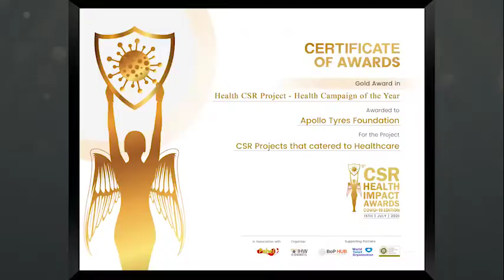Apollo Tyres Foundation conferred with CSR Health Impact Awards 2021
The Gold Award in "Health CSR Project - Health Campaign of the Year" goes to Apollo Tyres Foundation for their CSR Projects that catered to underprivileged women and Biodiversity Conservation.